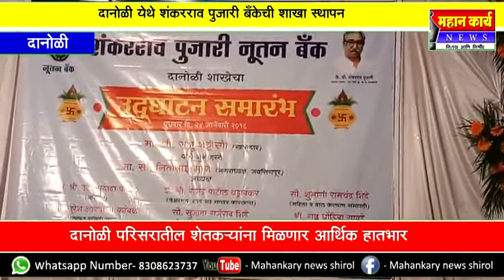दानोळी येथे शंकरराव पुजारी बँकेची शाखा स्थापन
दानोळी येथे शंकरराव पुजारी बँकेची शाखा स्थापन : दानोळी परिसरातील शेतक-यांना मिळणार आर्थिक हातभार